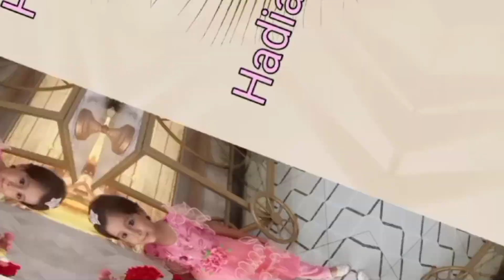The Truth Behind the Life of a Struggling Homemaker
Aslamo alaikum
jazak Allah 😇
lazy homemaker
mom of 5
why be a homemaker
Homemaker
food haul
pantry stock up
prep
Homemaker husband
cook with me
moss family tv
what we eat
Homemaker lifestyle
work from home mom
family vlogs
daily vlogs
its judy time
Struggling vlogger
novel
Choti duniya novel
family love
sourav joshi
sourav joshi vlog
Ducky Bhai
mama
ghar
viral short
Sistrology
Rajab family